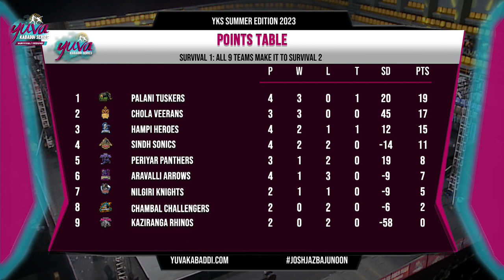Highlights: Palani Tuskers 23-21 Periyar Panthers | Survival Round 01 | YKS Summer Edition 2023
Watch all the live kabaddi action, Highlights of your favorite match and Bests of our Kabaddi Players.